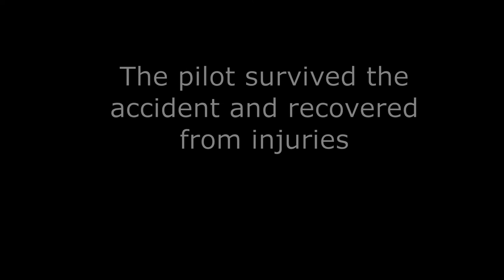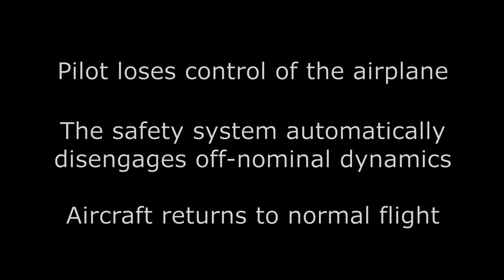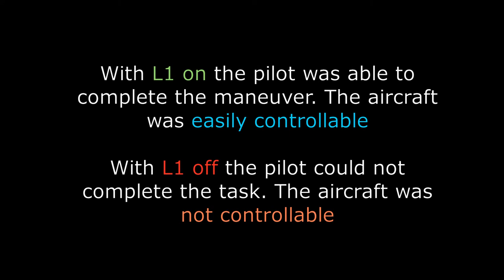Groundbreaking flight control system -- third round of testing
Naira Hovakimyan and students' groundbreaking flight control system undergoes third round of testing